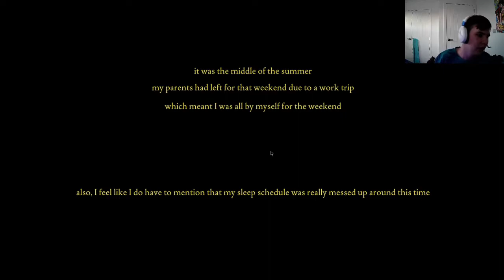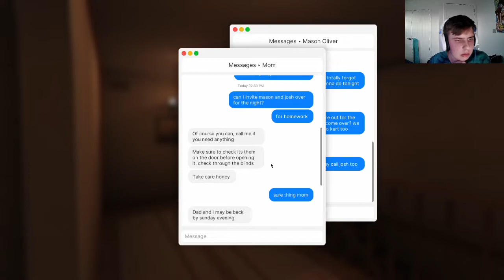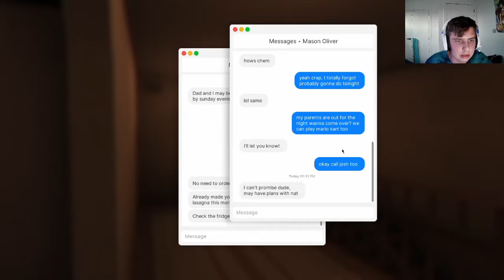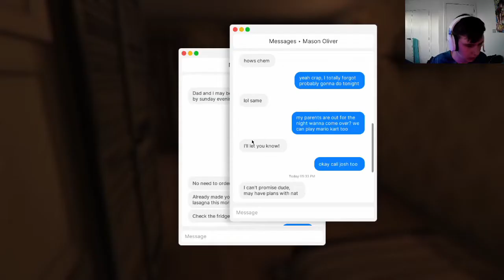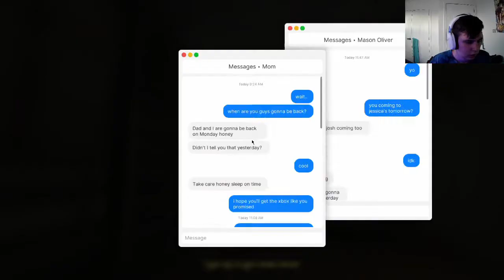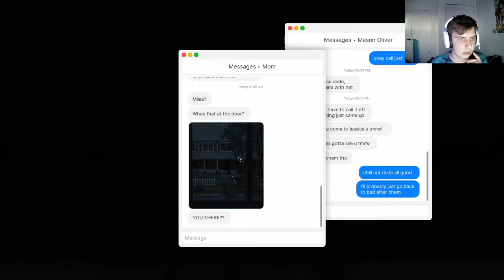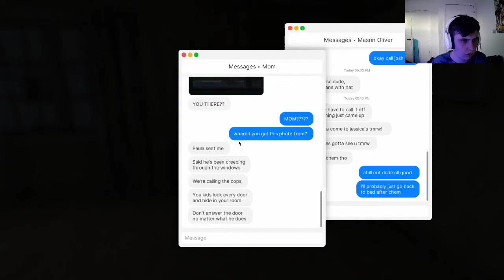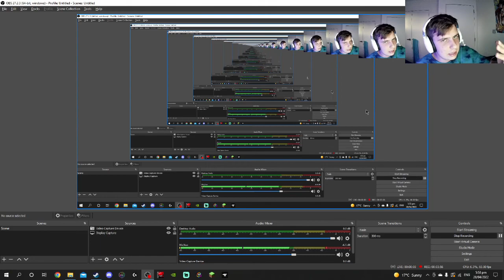Welcome to Fears To Fathom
Welcome back, everyone. I took a short break and now I have returned for those who stayed thanks for the company. Please enjoy my newest video, I apologize if the editing needs some work I had to relearn it all.
If you enjoyed the gameplay please try the game it hits different when you play it yourself.